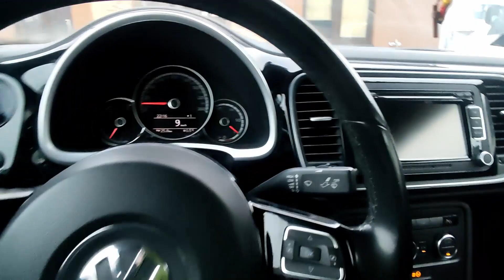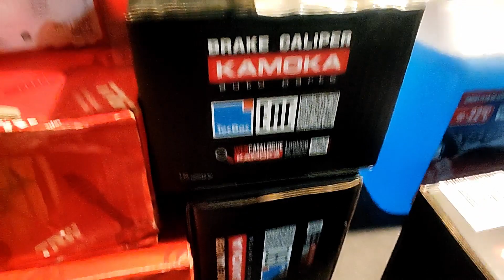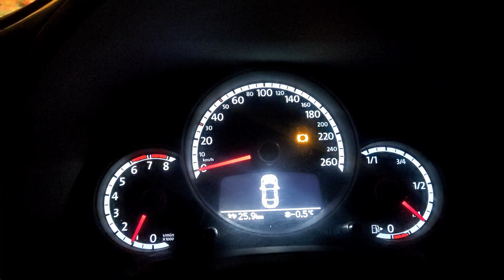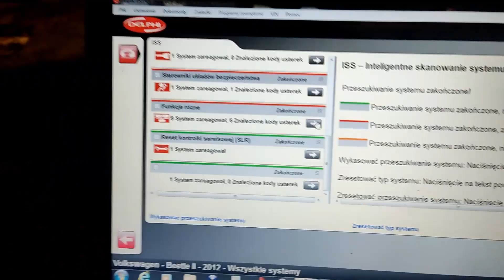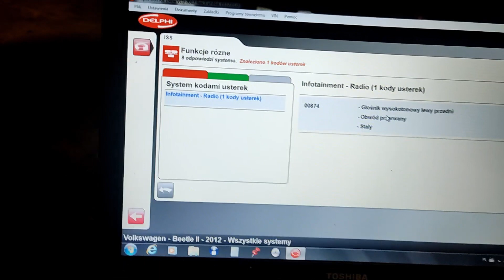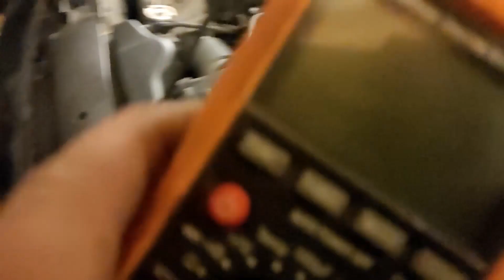VW Beetle 1 2 tsi Hamulce i Normalna eksploatacja Olej i filtry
W filmie:
To co w tytule...

Muzyka w tle:
URATUJMY RAZEM KLASYKA !!!

UWAGA !!! Jeśli chcesz najtańsze ubezpieczenie do swojego samochodu wejdź w lik poniżej lub powyżej. Od kwoty wyliczonej przez porównywarkę mubi.pl dostaniesz 150 zł zwrotu na twoje konto !!! TANIEJ SIĘ NIE DA !!! Sprawdź sam !!!